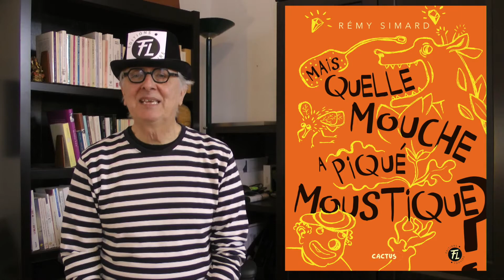Mais quelle mouche a piqué Moustique?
Rémy Simard, l'auteur de ce roman et l'illustratrice, Caroline Merola nous offre un roman où le héros souffre de schizophrénie avec tout son monde fantastique. Pour les jeunes de 8 ans ou plus, publié aux éditions FouLire.